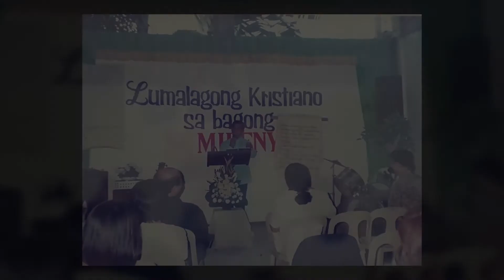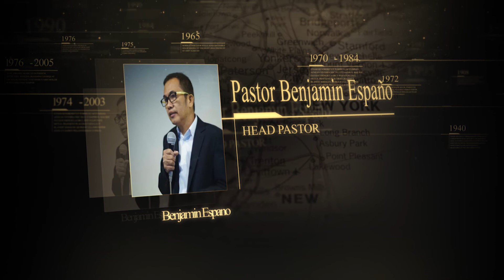Church History l Christian Gospel Baptist Church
Christian Gospel Baptist Church
Church History

Voice Over : Paula Mea Quilongquilong
Edit: Oliver Delos Reyes
Special thanks to Phoebe Bonzo for the Pictures

CGBC@39TH